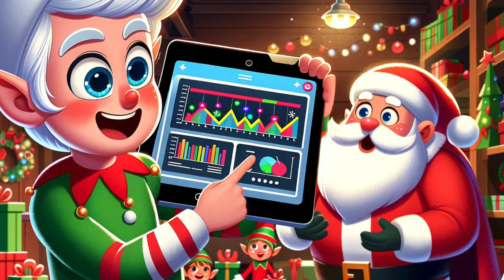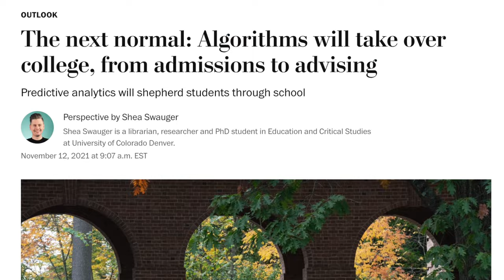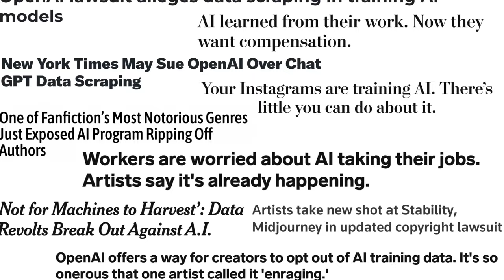The AI Bias Before Christmas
Explain AI bias like you're five? How about with Santa?

A parody of the "The Night Before Christmas" poem ("A Visit from St. Nicholas" by Clement Clarke Moore) where Santa's elves decide to use machine learning to automate the naughty/nice list and discover an important lesson about historical data and AI bias.

This academic year my public education work is supported by the Notre Dame IBM Tech Ethics Lab For (a lot!) more of me talking about issues in tech and AI ethics, check out my TikTok and Instagram @professorcasey.

The end of the video also includes a (very very brief!) discussion of AI bias. Here are some additional resources cited in the video:
- "Coded Bias" documentary (2020) directed by Shalini Kantayya, currently available on Netflix
- Algorithms of Oppression: How Search Engines Reinforce Racism by Safiya Umoja Noble (2018)
- More than a Glitch: Confronting Race, Gender, and Ability Bias in Tech by Meredith Broussard (2023)
- Automating Inequality: How High-Tech Tools Profile, Police, and Punish the Poor by Virginia Eubanks (2018)
- Race After Technology: Abolitionist Tools for the New Jim Code by Ruja Benjamin (2019)
- Unmasking AI: My Mission to Protect What is Human in a World of Machines by Joy Buolamwini (2023)
- Weapons of Math Destruction: How Big Data Increases Inequality and Threatens Democracy by Cathy O'Neil (2016)
- "The next normal: Algorithms will take over college, from admissions to advising" by Shea Swauger (The Washington Post, 11/12/21)
- "A biased medical algorithm favored white people for health-care programs" by Charlotte Jee (MIT Technology Review, 10/25/19)

Image Credit: OpenAI's DALL-E 3 via ChatGPT-4, and countless uncompensated and uncredited artists whose work contributed to the model.